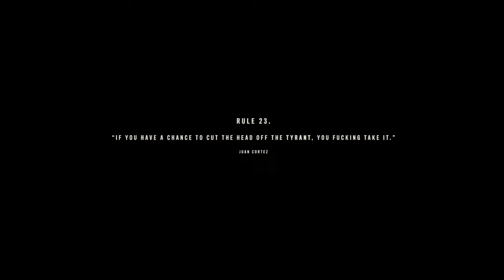Far Cry 6 - Paradise Lost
Raid on Hotel Paradíso to put an end to Antón Castillo, or at least that's the plan.